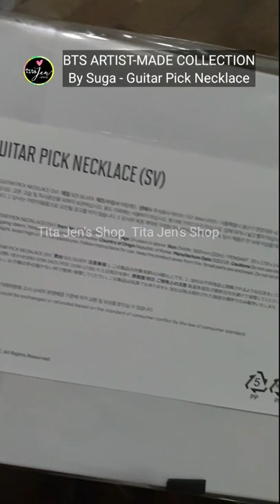For sale! BTS Artist-made Collection by Suga Guitar Pick Necklace Shopee Phils.